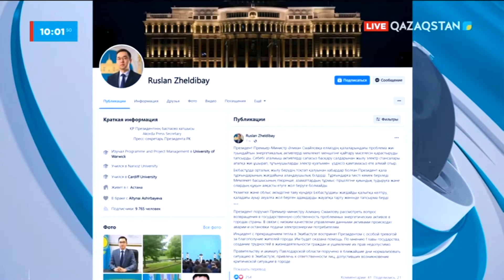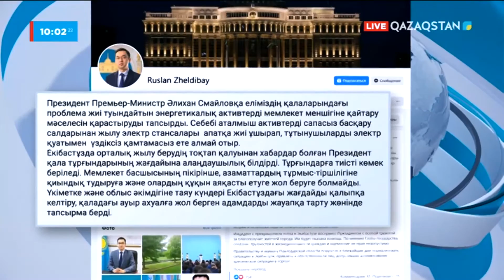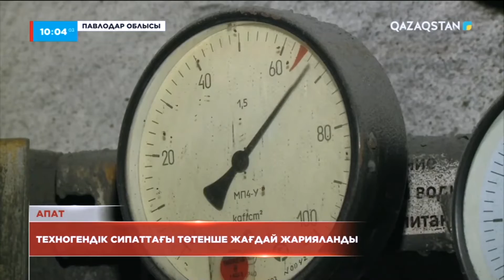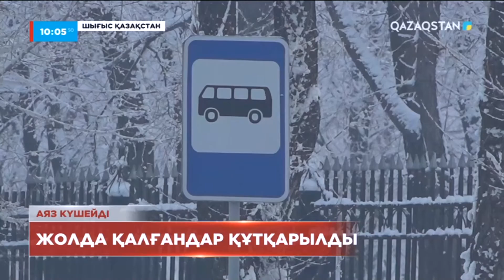Ақпарат. 10:00 Толық нұсқа 28.11.2022